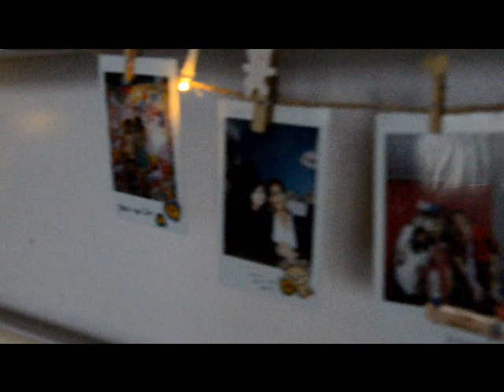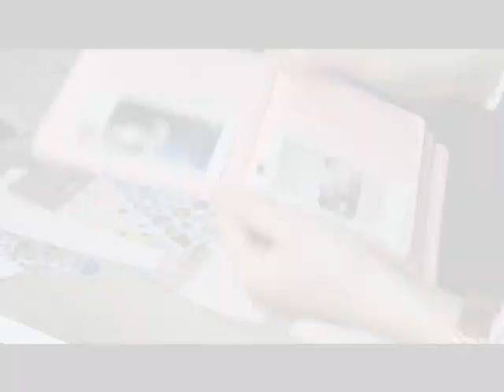#1 DIY // Que faire de ses polaroïds ?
Hello, voici le premier DIY sur la chaîne, je me rappelle qu'il vous avait beaucoup plu pour celles qui me suivent sur le blog et Instagram, du coup j'espère que la version vidéo vous donnera plus d'astuces.
Si vous avez des questions sur l'appareil instaxmini de fujifilm ou sur le matérie pour réaliser ce diyl, n'hésitez pas à laisser un petit commentaire, ça me fera super plaisir.

Amélie